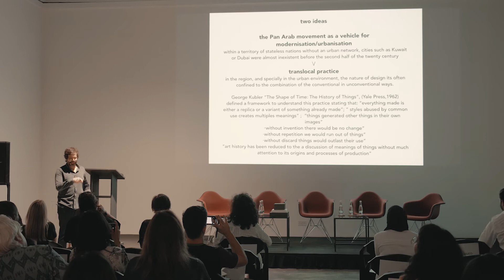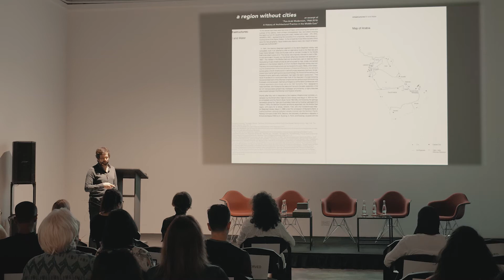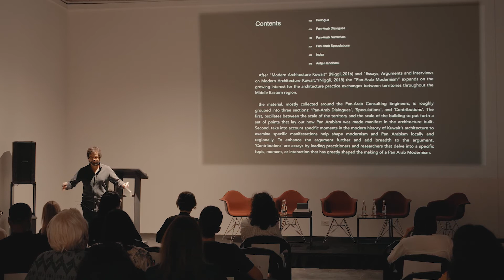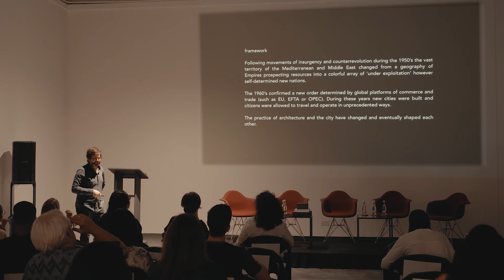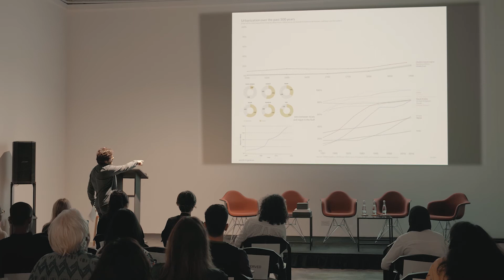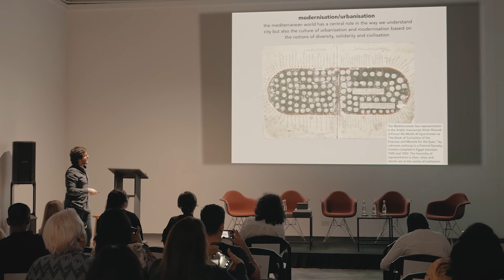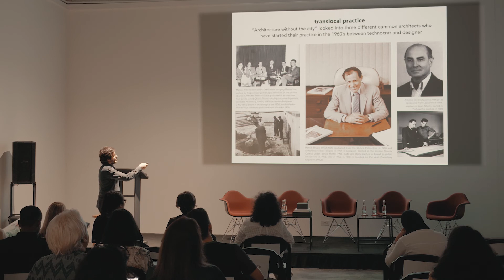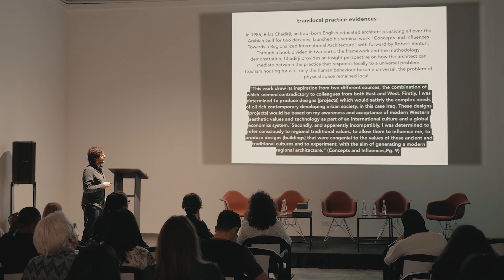Ricardo Camacho | Architecture without the City: Pan-Arab Movement and Translocal Practice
Ricardo Camacho is an architect with practice based in Lisbon, Kuwait and Tehran, and a visiting professor at
Kuwait University and Northeastern Univ. in Boston. Received his architecture degree from the Technical
University of Lisbon (FAUTL), studied at Politecnico di Milano, MArchII from HarvardGSD and is a PhD candidate
at University of Coimbra, Portugal. Ricardo was co-author of the projects CasaGranturismo for the
Algarve, Resilient Coastal Environments focused on the coastal territories in Portugal and Croatia, and Habitar
Portugal 2006/2009, a survey of Portuguese contemporary architecture. In the last two years Ricardo coauthored
two volumes on Modern Architecture Kuwait published by Niggli and is presently working on a
future publication by Actar on Pan-Arab Modern Architecture to be launched in 2019.

Symposium organised by Hyundai Tate Research Centre: Transnational and
 Alserkal Arts Foundation in collaboration with Ishara Art Foundation.

This symposium brings together scholars and practitioners to discuss critical perspectives on shared histories,
ongoing exchanges and rich interconnections across cities in South Asia, the Gulf and the wider region. We will
look at the rapid growth of the city and its impact on artistic practice through the work of artists, architects,
photographers, filmmakers and scholars whose research encompasses urban development from the 20th
century to the present. Participants will share perspectives on cities and the representation of urban space,
 particularly in the visual arts, and how these contribute to and reflect on the complex and on-going making of
 place and identity.